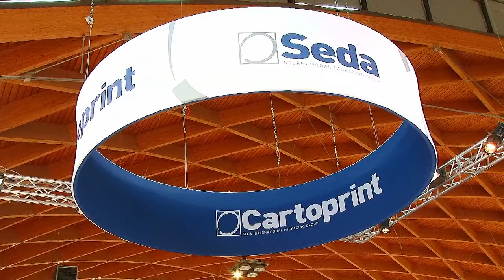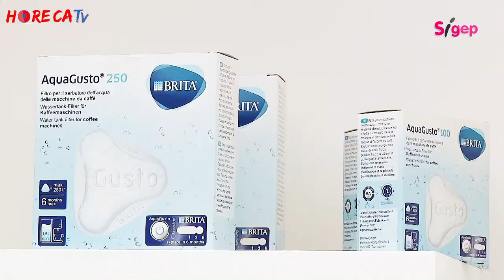HorecaTV.it SIGEP 2018 Fabio Russo intervista Enrico Metti di Brita Professional srl